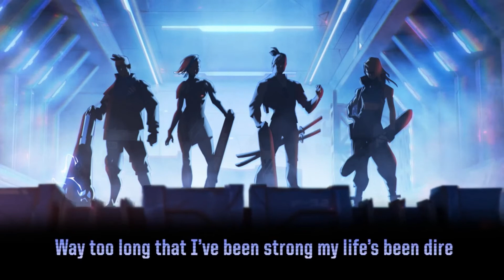LYRICS | Time for Action - Feat 2WEI, LoOf, Erin G.Anderson, Marvin Brook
thanks